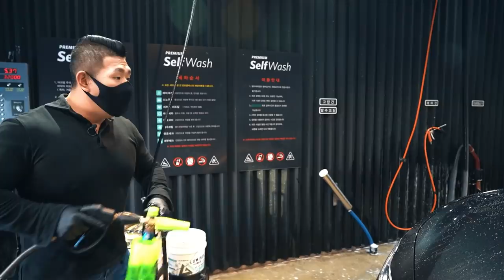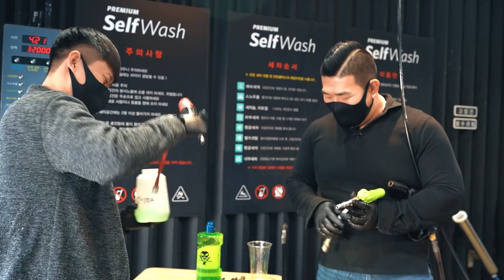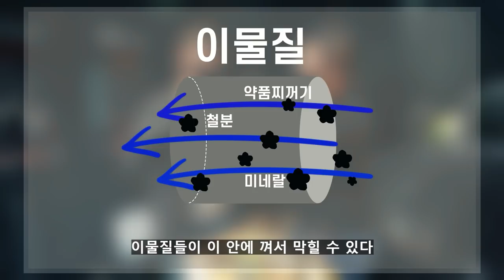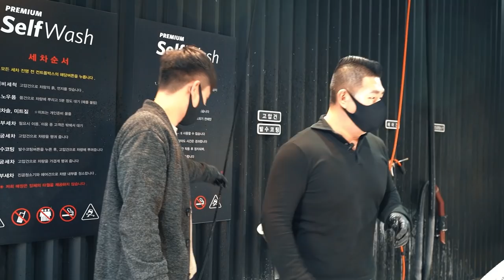폼랜스가 예전 같지 않을 때 꼭 보세요 !!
안녕하세요 세알남 입니다 : ) 세차를 재밌어 하시는 분들은 하나쯤 가지고 있을 폼랜스 !! 오늘은 누구나 쉽게 폼랜스 고치는 방법을 알려드릴게요 !

00:00 영상소개
01:13 폼랜스가 막혔을때
02:52 폼랜스 분해 방법
05:20 막히는 이유
05:50 필터 교체 방법
07:31 필터 재사용 방법
08:36 빅마우스 교체 방법
10:15 폼랜스가 뚫렸을때
11:15 언제 교체해야 할까?
11:48 교체시기 줄이는 방법
12:46 도움 되셨으면 좋겠습니다

요즘 폼랜스가 시원치 않았던 분들에게 도움 되셨으면 좋겠습니다 +_+
오늘도 시청 해주셔서 감사합니다 !♥

화~금 11:00 ~ 21:00
토~일 10:00 ~ 21:00